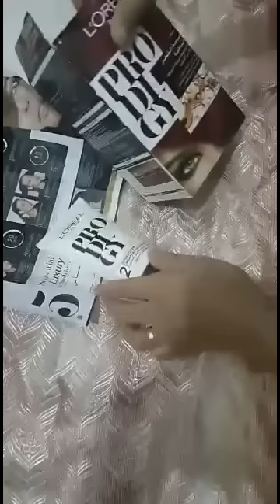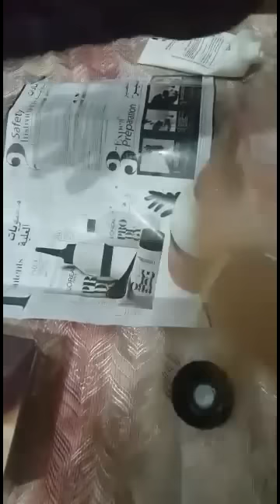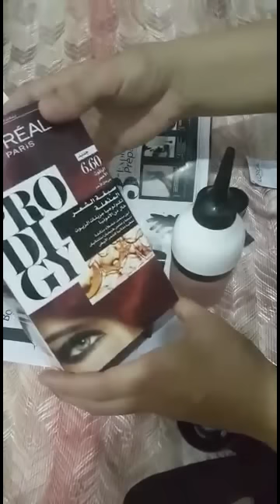طريقة تحضير صبغة الشعر لوريال باريس بدون أمونيا وبعد البروتين وتجربتى الشخصية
اليكم تجربتى الشخصية فى تحضير صبغة شعر لوريال باريس باللون الاحمر  أفتح درجات اللون الاحمر, احب اقول ان كمية صبغة لوربال باريس كبيرة يعنى ممكن تضبغ مرتين / كريم بعد صبغة لوريال باريس رائع جدا يعطى نعومة ولمعان تحفة /بالنسبة للون صبغة لوريال باريس بصراحة ما ظهرشى اللون خالص يعنى ممكن اقول ضئ اللون الاحمر, وده لان شعرى  بالونه الطبيعى يعنى دى اول مرة اصبغ فيها شعرى/ صبغة لوريال باريس لازم تشقرى شعرك فبليها علشان تعطى اللون اللى موجود على العلبة
صبغة لوريال باريس هى الصبغة التى تستخدم بعد البروتين
اذا عجبكم الشرح والفيديو لا تنسوا الايك والشير